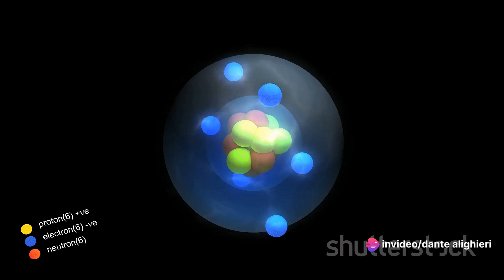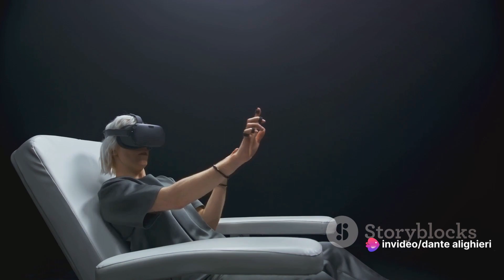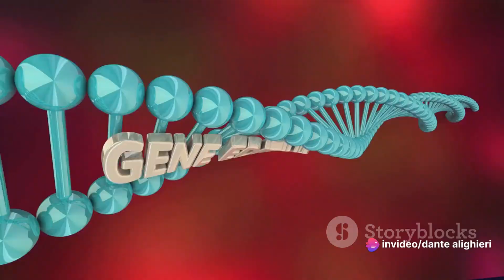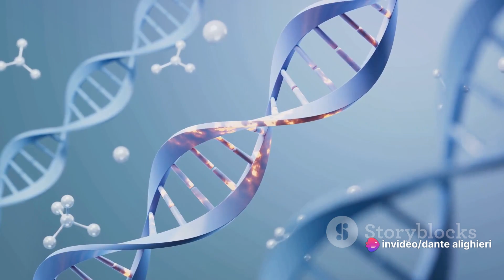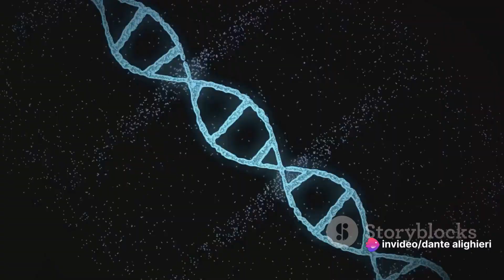The Enigma of Existence: Life, Genes and Physics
Embark on a captivating exploration of the mysteries of existence with our video, 'The Enigma of Existence: Life, Genes, and Physics.' Join us as we delve into the intricate interplay between life, genetics, and the fundamental laws of physics that govern the universe. From the origins of life on Earth to the complex interactions within our genetic code, this video delves into the profound questions that challenge our understanding of existence. Through the lens of biology, genetics, and physics, we unravel the enigmatic forces that shape the fabric of reality, offering insights into the very essence of life itself. Prepare to be fascinated as we journey into the heart of the enigma of existence.